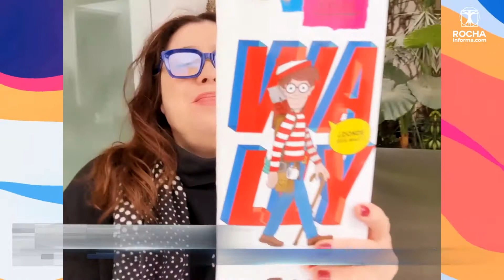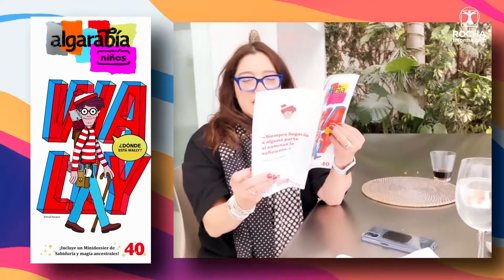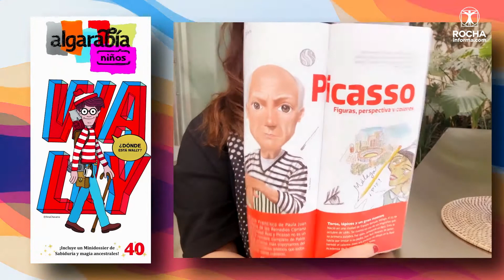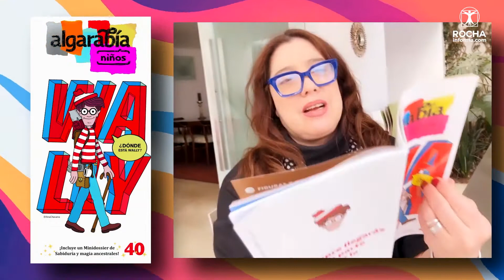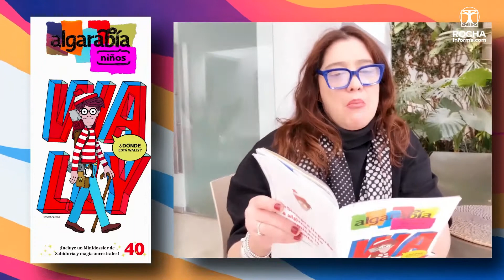Colaboración: Revista Algarabía “Niños” | Pilar Montes de Oca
En colaboración, Pilar Montes de Oca, nos habla de la nueva edición de la revista Algarabía nos presenta esta edición dedicada a los “Niños”. Detrás de la Noticia, RochaInforma.com